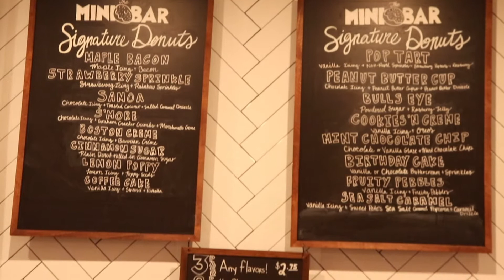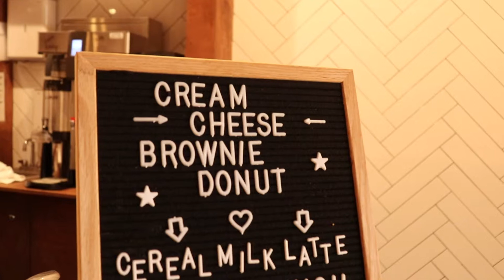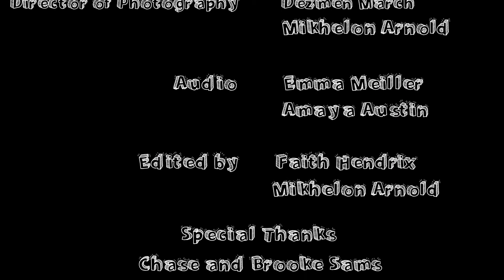THE ART OF DONUTS-- A kaylen ross film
A documentary about an artsy donut shop called Mini Bar in Jacksonville, Fl.
director- kaylen ross
producer- kaylen ross
co-producer- faith hendrix
director of photography- Dezmen March & Mikhelon Arnold
Audio- Amaya Austin & Emma Meiller